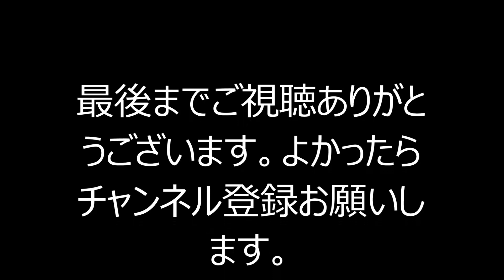絶対美味い 焼肉のタレ レシピ モテモテレシピ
某有名焼き肉店に通い詰めタレの味を記憶してその味に近づけました。個人的には日本で焼き肉のタレベスト５に入る美味さです。是非お時間があるときにつくってみてください。